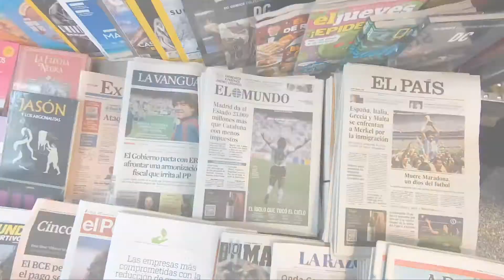Maradona: The Greatest Ever (Official Trailer)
Out Now!

A star… A hero… A legend…

Few athletes compare to the sheer magnetism of Diego Maradona. In a career spanning 5 decades he brought unimaginable skill to the game of football. He did the impossible… and then he did it again and again.

Now, football is left without a God. Reflect and celebrate the incredible life and achievements of the greatest ever… Maradona.